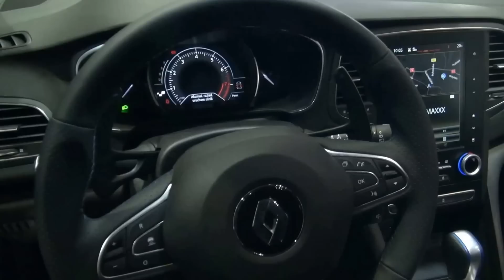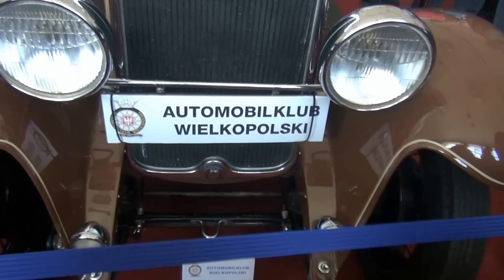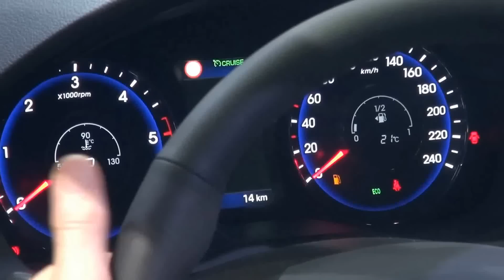Poznańskie Targi Motoryzacyjne MOTOR SHOW Poznań 2016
Największe w Polsce Targi Motoryzacyjne  Full HD.
Przedstawiam mój reportaż z Poznańskich Targów Motoryzacji MOTOR SHOW 2016r.
Zapraszam do obejrzenia pięknych nowych samochodów, motocykli i nie tylko.